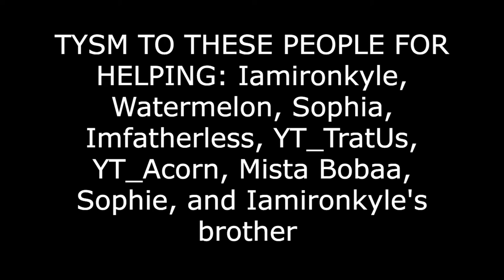*NEW* FASTEST Bed BREAK in Roblox Bedwars...